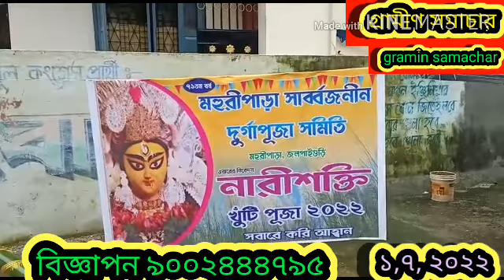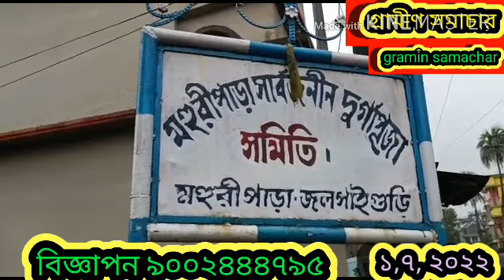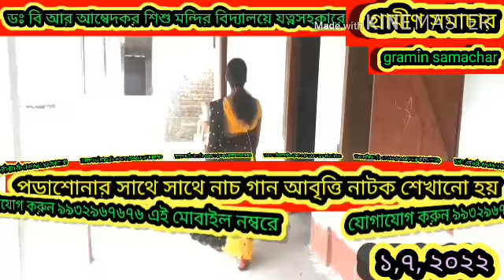রথযাত্রার শুভ দিনে জলপাইগুড়ি মুহুরীপাড়া সার্বজনীন দুর্গা পুজো কমিটির খুঁটি পূজা অনুষ্ঠিত হলো, দে